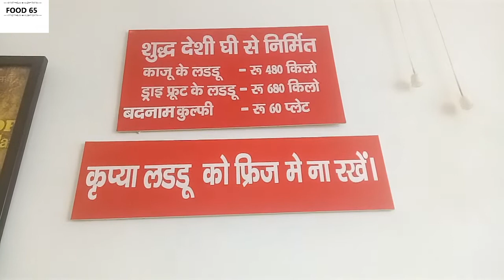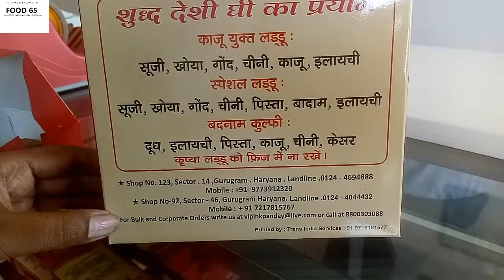THAGGU KE LADDU OR BADNAAM KULFI | ऐसा कोई सागा नहीं जिसको हमने ठगा नहीं | must watch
This Special Laddoo is a specialty of Thaggu Ke Laddoo and comes laden with dry fruits like almonds, pistachios, rava(suji), pure khoya, Tragacanth gum(gond) and cardamom all blended to perfection in pure Desi ghee in this lip-smacking Indian dessert.

there are 2 shops.

1. shop no- 121, sector-14, gurugram (haryana)

2. shop no- 92,sector -46. gurugram(haryana)

awesome in taste.please visit this place and eat chilled badnaam kulfi and thaggu k ladoo.

thanks
food 65